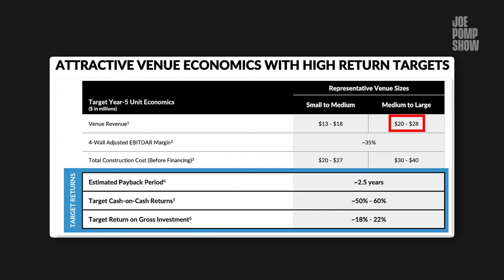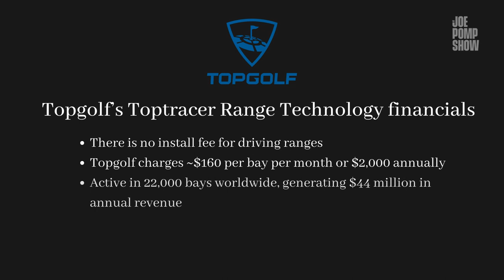How Topgolf Makes Money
Topgolf is one of the fastest-growing businesses in sports. This episode of The Joe Pomp Show breaks down the economics, including how much each venue costs to build, their profitability, why Callaway acquired the company for $2 billion in 2021 and more.